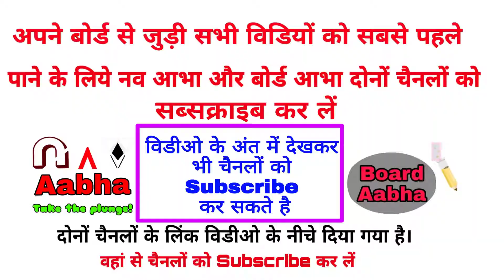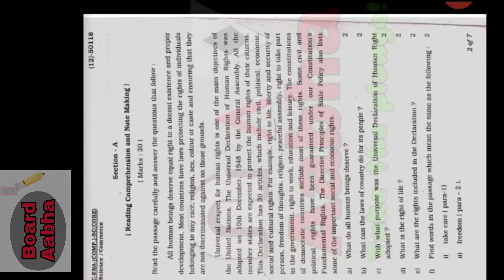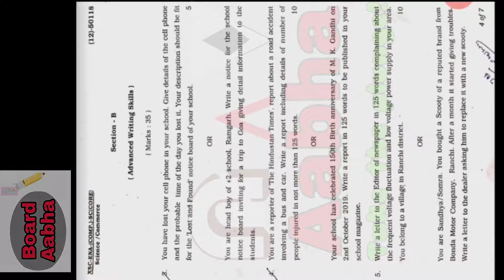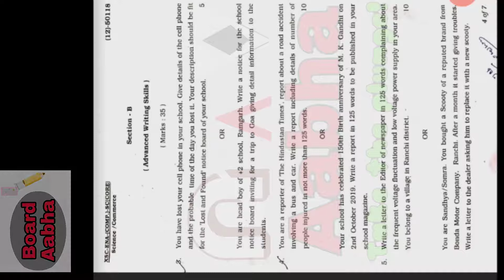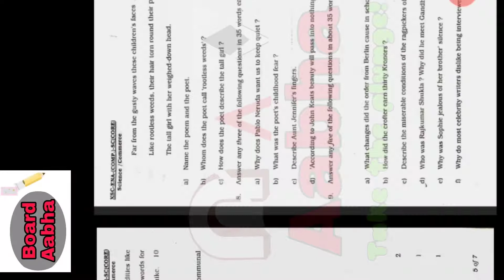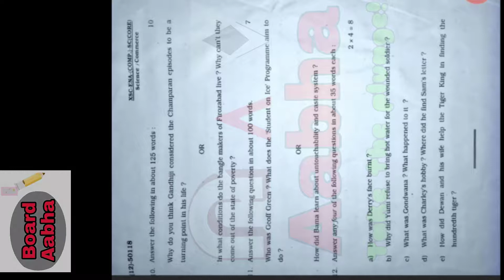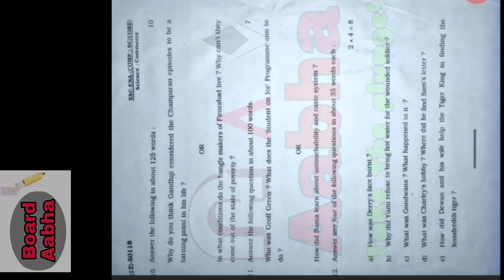JAC Board Class 12 English Question 2020 || Class 12th JAC Board 2020 English Question Paper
Class 12th: English (CORE) || JAC Board English Question Paper 2020

Jac Board 2020 English Question Paper

बच्चों ये झारखण्ड बोर्ड 2020 के इंटरमीडिएट का   अंग्रेजी  का प्रश्न पत्र है.
बाकि विषयों के प्रश्न पत्र के लिंक निचे दिए गए है साथ में 2019 और 2020 के प्रश्न पत्र के वीडियो का भी लिंक  निचे आपको मिल जायेगा।

Intermediate 12th JAC Board Question Papers(2020) :-

5.Computer--

6.Economics--

Intermediate(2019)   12th JAC Board question papers:-

Intermediate (2018) 12th Class JAC BOARD (2018) Question Papers--

NAV AABHA

Jac Board Previous Year Question Paper,Previous Year Jharkhand Board Question Papers,Jac Board 2020 Question Papers,Jac Boarde Intermediate 2020 Question Papers,Inter Jac Jharkhand Board Question Answer,

NAV AABHA
Board Aabha

About this Video:
1. Class 12th jac question paper 2020
2. English (CORE) question paper 2020
3. Class 12th english core question paper 2020
4. English CORE question paper 2020
5. JAC Question-Paper 2020
6. Class 12th Question Paper 2020
7. Class 12th English CORE
8. JAC Board Question Paper 2020
9. Class 12 english core question paper
10. class 12 english core question paper 2020
11. english core question paper 2020 class 12